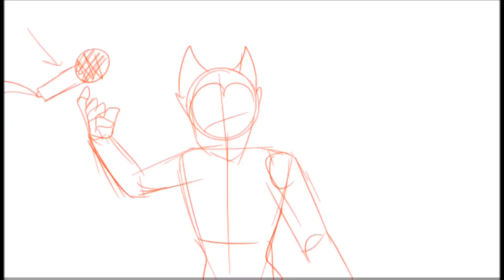Animation Meme Check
this is a fun little thing I did that was inspired from an audio on TikTok!
all of these are just clips from the memes I have done (some I haven't punished)
there are old ones
new ones
half finished ones
and even fully finished and I just haven't posted
The memes in order are
Hot Milk
Bipolar
Wonderland
Tangled Up
All Eyes On Me
Nightmare Parade
Posin
Mmm Yeah
I Am The Man
Body

these feature my own characters, characters from different things like Bendy and Mo Dao Zu Shi, and even dream smp characters!
I like a little bit of everything